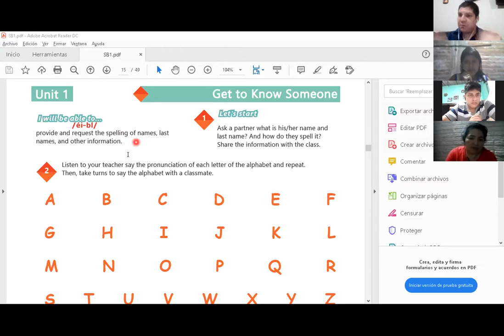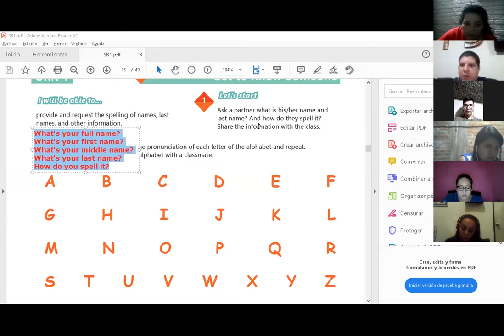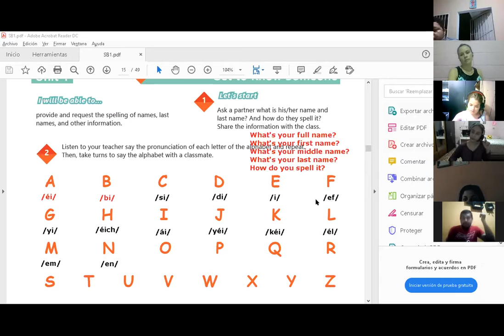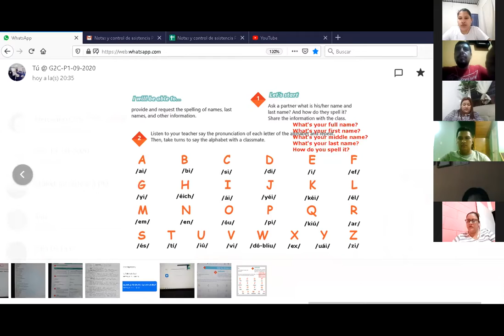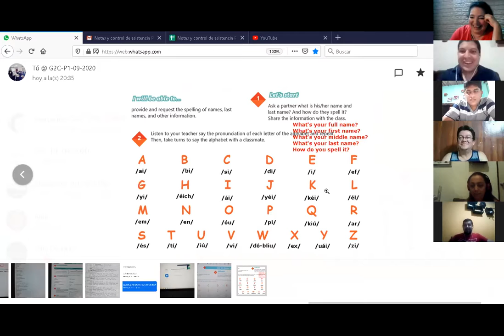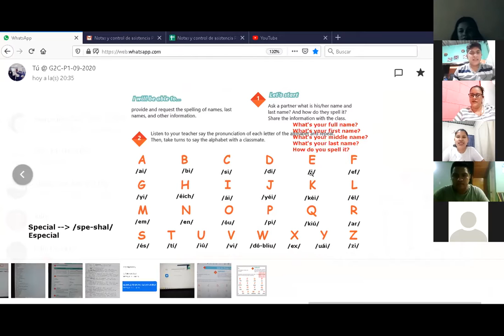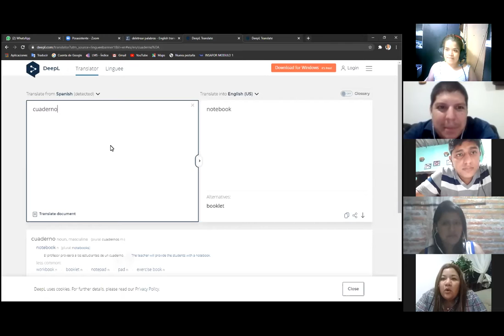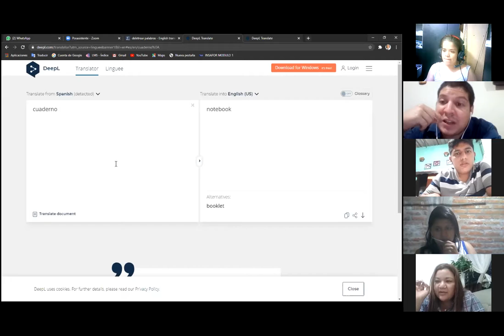Ingles Corporativo-Videoconferencia #3 The alphabet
Videoconferencia #3 The alphabet